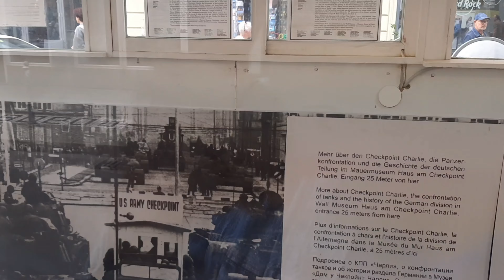CheckPoint Charlie and its famous Beach ! 😊😊🤩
Berlin is a city with full of surprises
Berlin est une ville avec plein de surprises